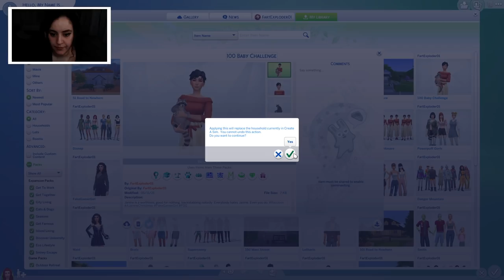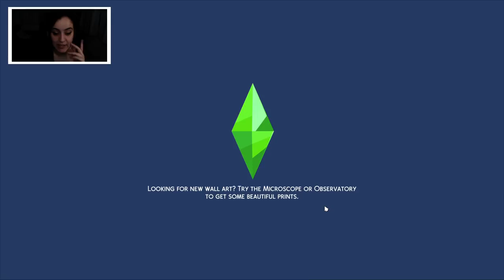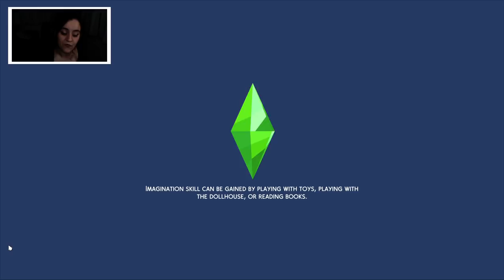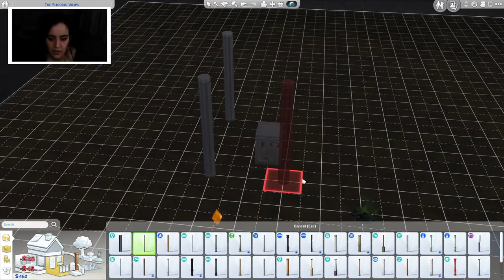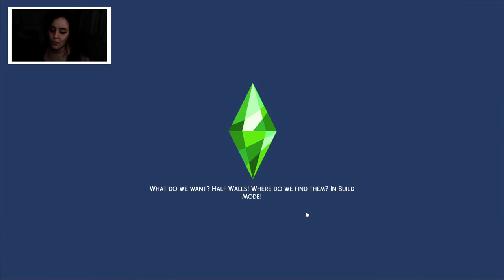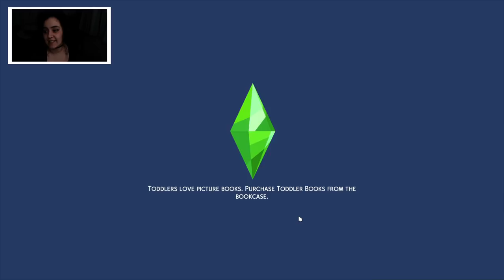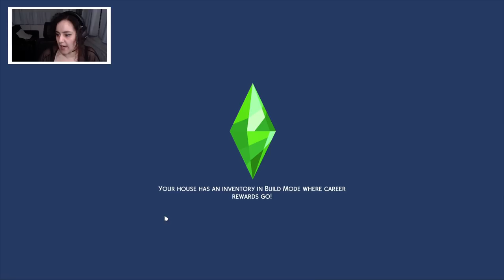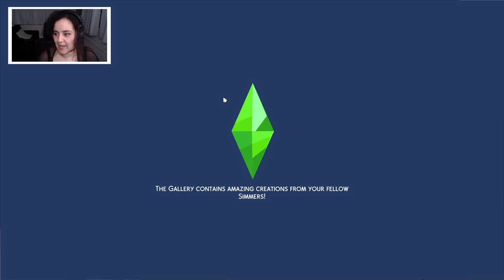The 100 Janine Challenge || FGG Sims 4 Stream || May 28th 2021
100 Baby Challenge and also Rags to Riches but with Janine and also Twilight?

(yes I know my camera was super dark i am a professional streamer)